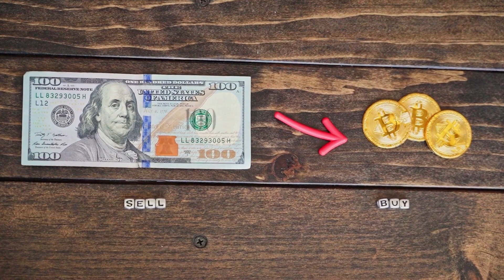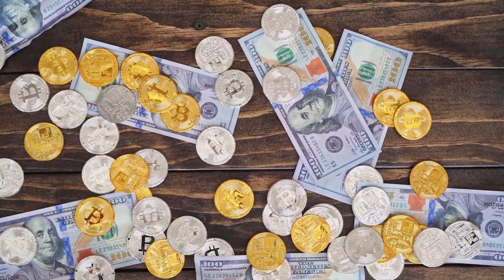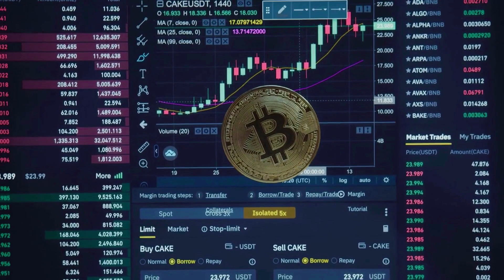LOOM WILL X1000 AFTER THIS NEWS!! IT'S POSSSIBLE?? - Loom Network PRICE PREDICTION OCTOBER 2023